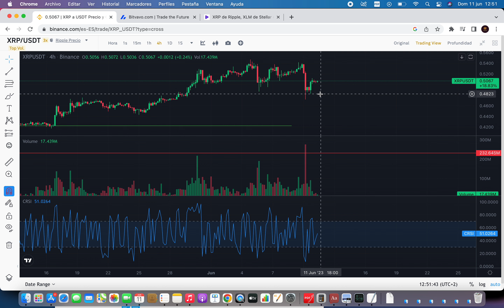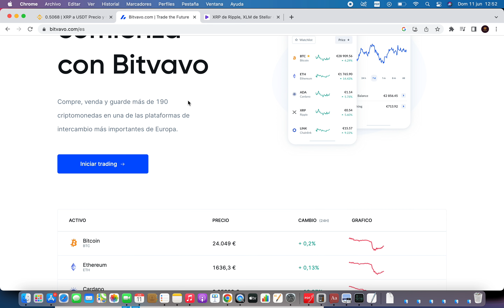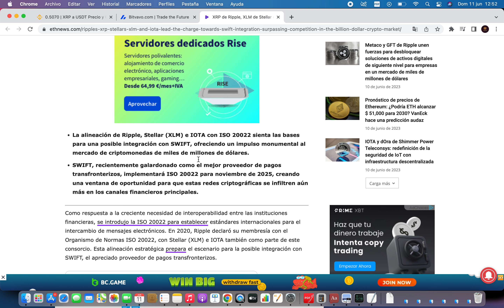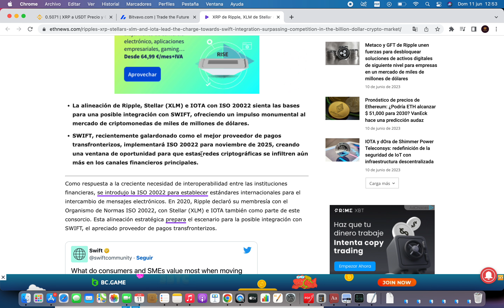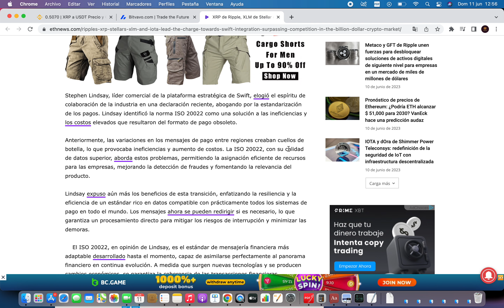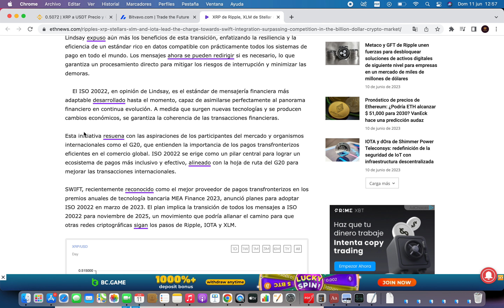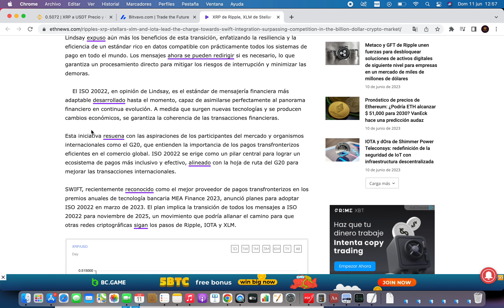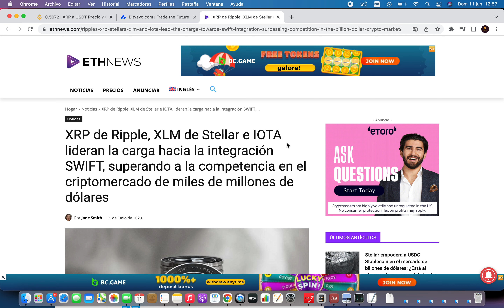✅ GRANDES NOTICIAS PARA RIPPLE XRP!!! 🔥 NOTICIAS XRP RIPPLE HOY🔥 NOTICIAS XRP CRIPTOMONEDA